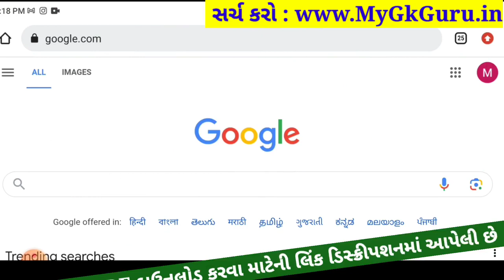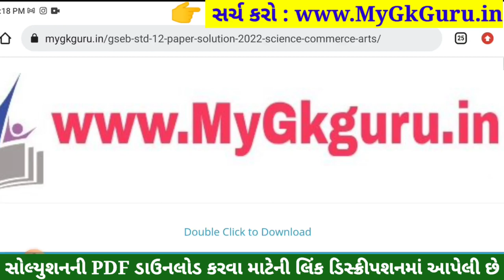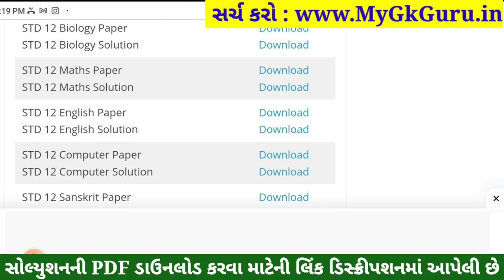std 12 maths ekam kasoti 2023 september, std 12 ekam kasoti 2023 maths, std 12 maths ekam kasoti